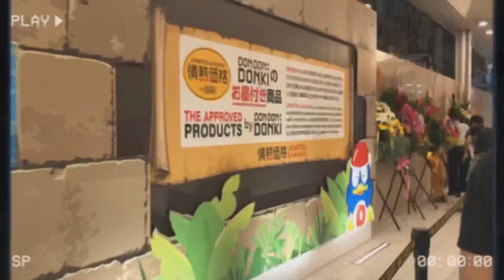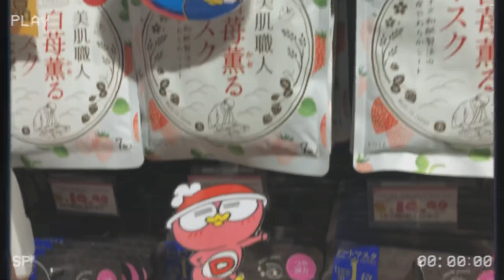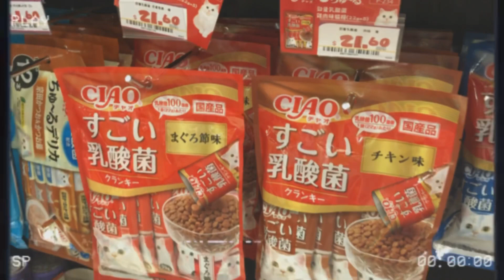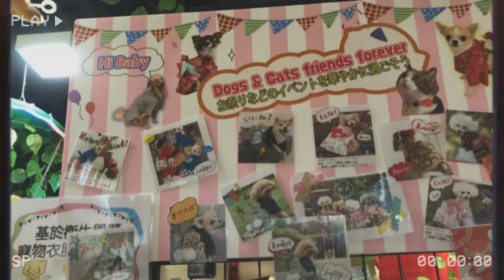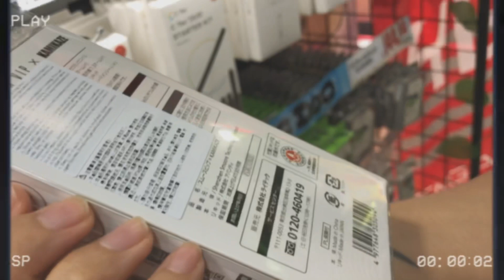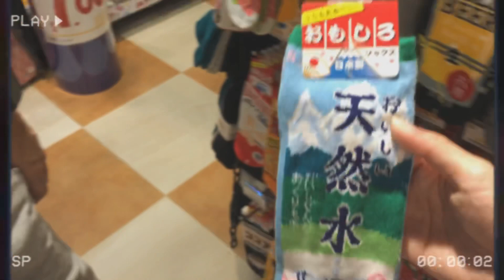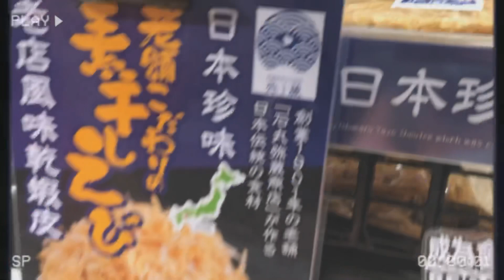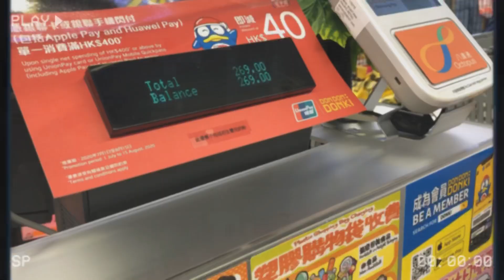4萬呎24小時Donki Donki！腎病貓糧都有得買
銅鑼灣Donki Donki第一天開張去了, 位於舊HMV的位置！

Follow Mi Instagram @sammi.playroom